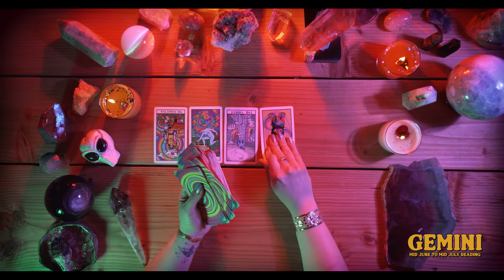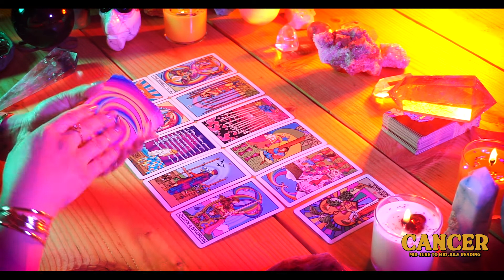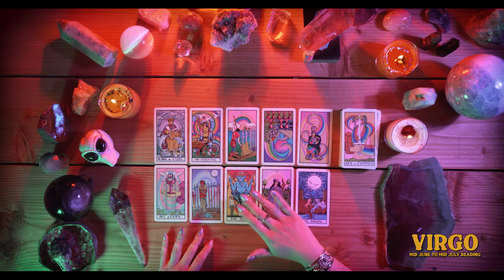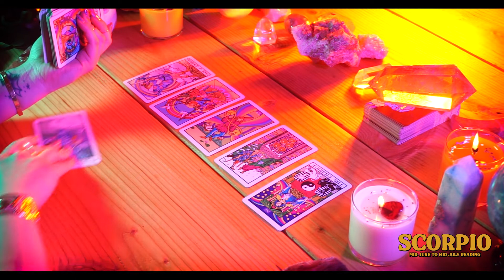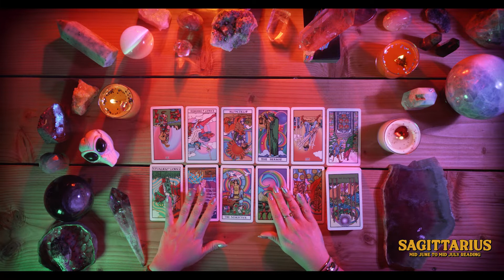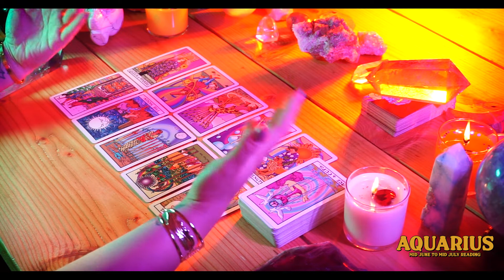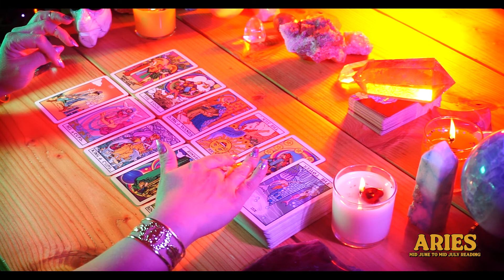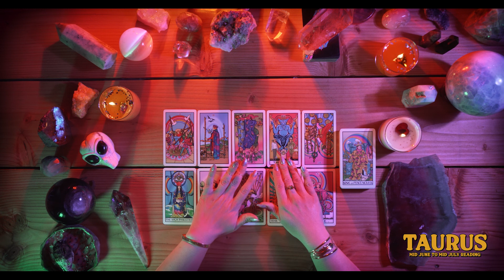**TAROT HOROSCOPES** WHAT'S HEADING YOUR WAY MID JUNE - MID JULY 2021 TAROT READING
Hello Friends!

Welcome to Shadowplay Tarot! You can skip right to your sign below!

I hope these readings find you well and resonate with you! You'll know this message is for you if you feel connected while listening. I have found the Tarot to be such a comforting and useful tool throughout my life, it's my hope that you come across these messages when you need them the most. If you'd like to follow me along you can find me @shadowplaytarot on Instagram, you can currently book a personal reading be sending me a DM on IG.

Timestamps:
01:09 Gemini
08:25 Cancer
16:20 Leo
22:53 Virgo
29:32 Libra
35:17 Scorpio
42:50 Sagittarius
49:04 Capricorn
54:24 Aquarius
01:01:07 Pisces
01:07:31 Aries
01:15:55 Taurus

SCAMMER ALERT: I do not whatsapp or will approach you in the comments offering a personal reading. There are SO many scammers right now trying to get money, please make sure you're communicating with me via DM's and the spelling is correct @shesrisen